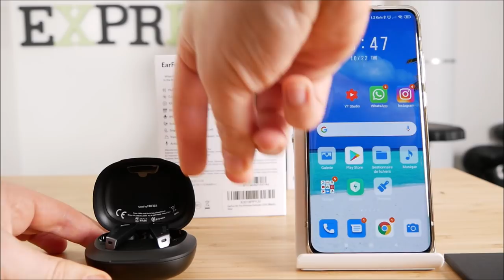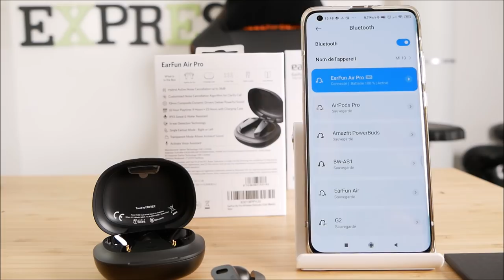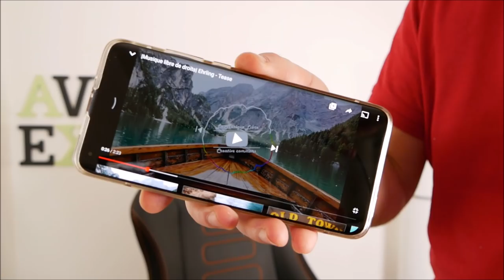Earfun Air Pro Test - J'❤️, A voir absolument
Les Earfun Air Pro sont les premier écouteurs avec réduction de bruit active si peu cher.

Vous devez commencer par l'expérience audio, non? Je suis heureux d'annoncer que les écouteurs Earfun Air Pro fonctionnent très bien. L'audio est percutant et a un bon équilibre entre les basses et la lecture hi / mid.

L'annulation active du bruit est également un excellent ajout à la qualité audio. Les microphones externes font un excellent travail de filtrage des conditions environnantes. Est-il aussi cloisonné que les casques ANC sur l'oreille en conserve? Non, mais pour les écouteurs, les Earfun Pro sont solides comme réduction du bruit de fond . Ils ne sont pas encore au niveau des Apple Airpods Pro mais ils sont 3 fois moins cher.

Les bourgeons ont même un mode transparent qui vous permet de réduire le processus de filtrage. Cela vous permet d'autoriser plus de bruit dans les environnements actuels. Le mode transparent peut être utile pour ceux d'entre vous qui voyagent chaque jour pour travailler au bureau. Vous pouvez avoir votre audio tout en étant capable d'entendre si votre patron demande le rapport sur lequel vous avez travaillé.

Les modes stéréo et mono sont présents lors de l'utilisation des écouteurs Earfun Air Pro. Cela facilite l'utilisation d'un ou des deux appareils tout en écoutant. Un inconvénient est que la partie suivante de cet examen est légèrement différente pour chaque côté, que vous utilisiez le bourgeon gauche ou droit.

● MON SETUP ●

● ME SUIVRE ●